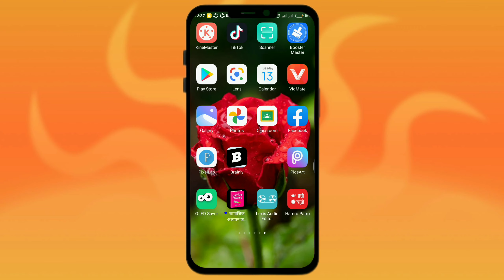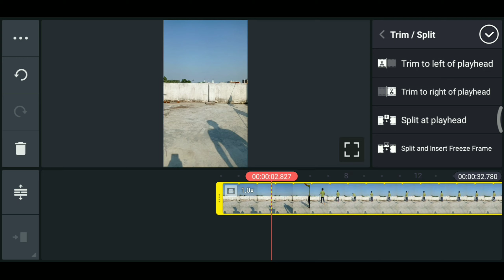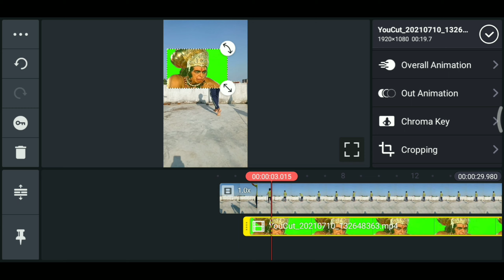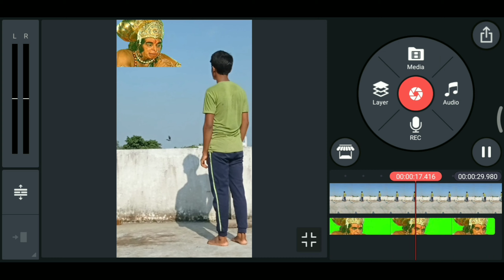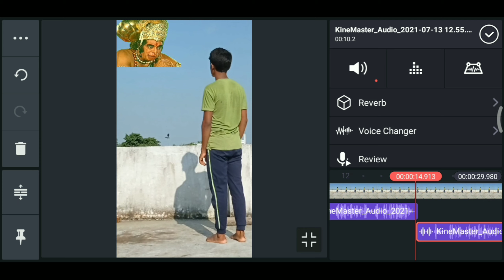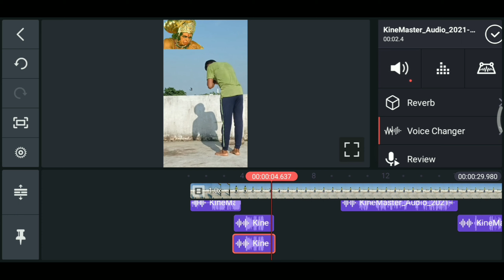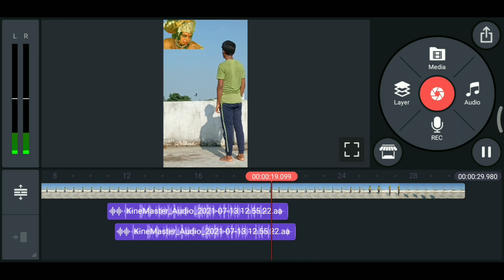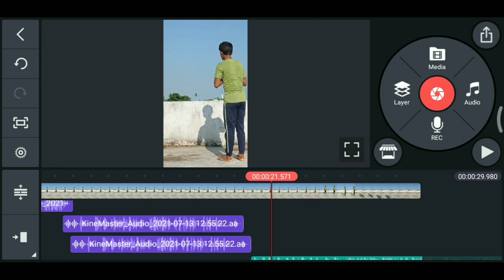Hanuman ji se Baat Chit Bala Viral Tiktok video Editing tutorial Very Easy // Tech in Nepal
Hello sathi sab aai Ke Video Bahut interesting rahal xai tai duware video Ke antim tak dekhab aaha yehan type ke video banake tiktok pa apan like followers baraha sakaixi

 hanuman ji ke green screen aa Kinemaster ke app nicha dhadenixi